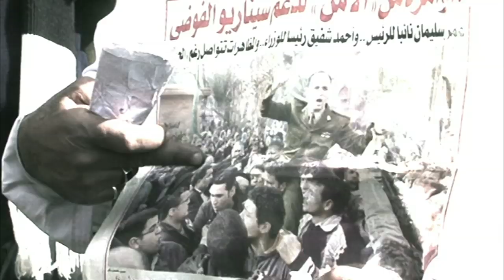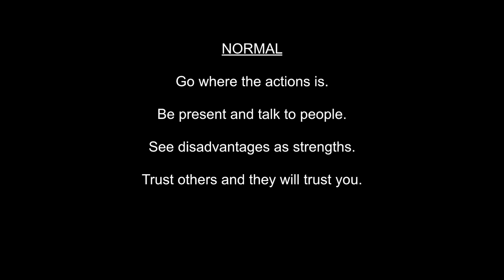I Choose to Go to War Zones, and I'm the Normal One! | Itai Anghel | TEDxPaloAlto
Award-winning documentary filmmaker Itai Anghel was a war correspondent in some of the world's most war-torn regions. As the only Israeli journalist to cover the Islamic State from within, his work in Afghanistan, Iraq and Rwanda placed him in scenarios that could have cost him his life.

Anghel works for Israeli TV Channel 2 on the documentary and current affairs program Uvda, which has been awarded the "Best TV Documentary" award five times in the past seven years by the Israeli Documentary Filmmakers Forum. In addition to journalistic work, Anghel also founded a humanitarian project that set up clinics in rural East Congo, where Israeli gynecologists provide ongoing guidance to local personnel aiding women who have become victims of sexual assault in the civil war.

Anghel is a lecturer on world conflicts at Tel Aviv University and has been a guest lecturer at universities all over the world. In the past year he was a fellow in the University of Michigan at the Knight-Wallace fellowship. He is among 18 journalists awarded this fellowship from all over the world.